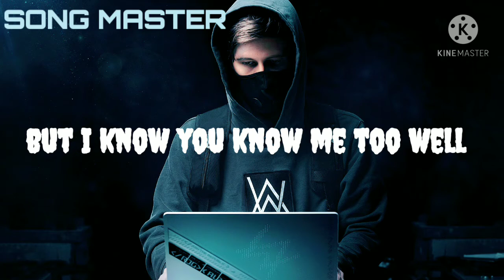Alan Walker x Salem Ilese - Fake A Smile (lyrics)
Alan Walker x Salem Ilese - Fake A Smile